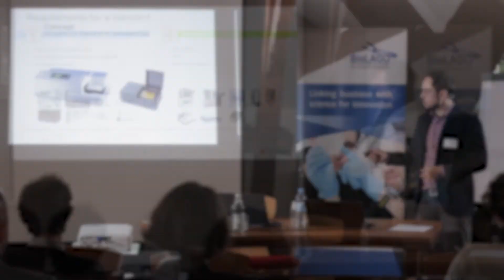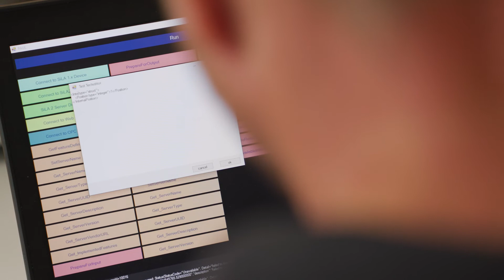bioSASH - Lab Automation Intro Video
One of the major challenges in lab automation is the communication interface between different devices . The SiLA 2 and AniML open standards enable a common communication interface between these disparate devices, overcoming one of the biggest hurdles in implementing robotic solutions in the lab.